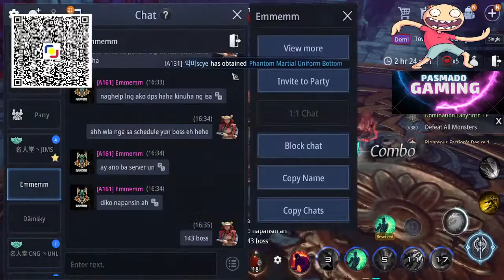What is money? paper only Spam Summond | mir4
0x50a3a8962f2ad731855f1154137f31c88f91f124

Mir4
Mir4 global
Mir4 PHalliance
Mir4clips
Warrior vs Lancer
arbalist op class?
PandaKing vs Blank
Brother Long  Panda King
mir4 brother long vs slayer G
mir4 brother long vs jet
Mir4
Warrior F2P Tips
mir4 unsealing bug